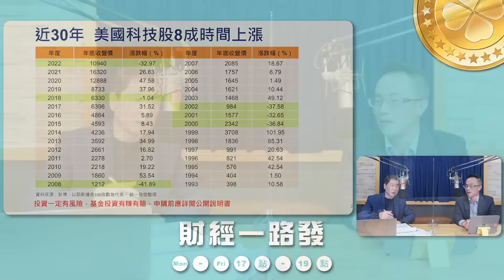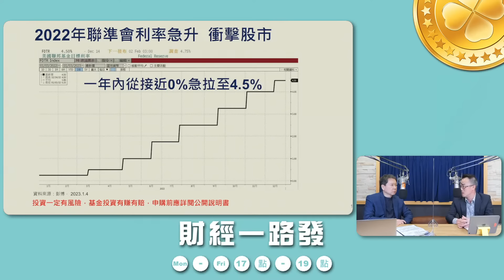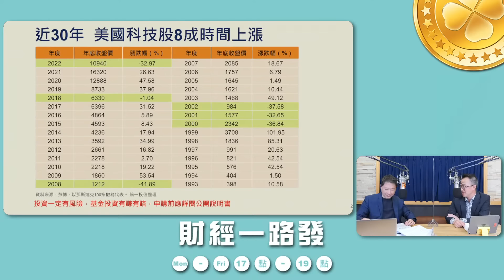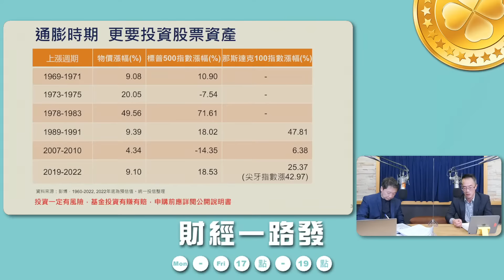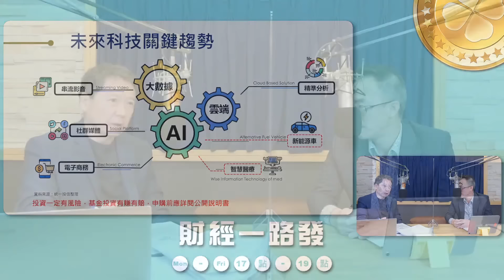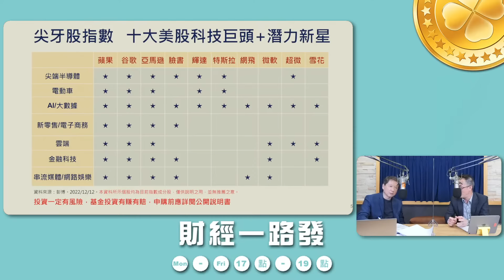20230110 【阮慕驊財經一路發】 統一投信 袁永騰 「2023年美國科技股展望」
來賓：統一投信尖牙股ETF 基金經理人 袁永騰
主題：「2023年美國科技股展望」